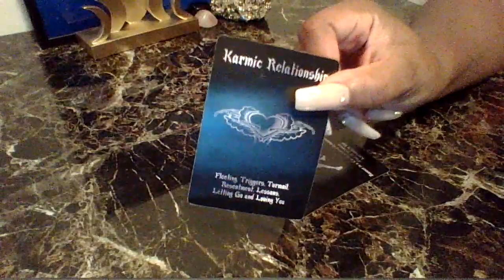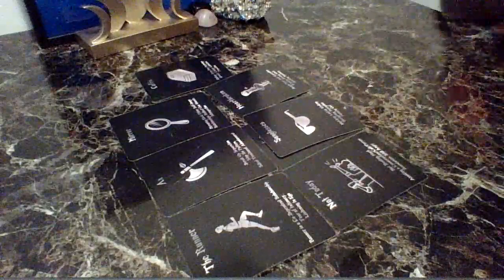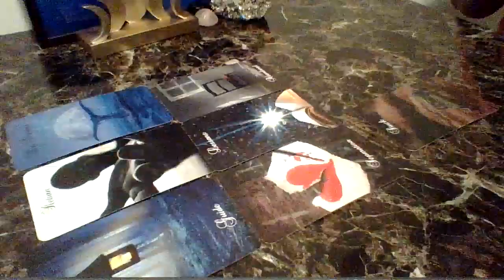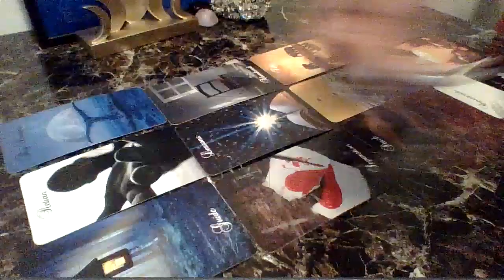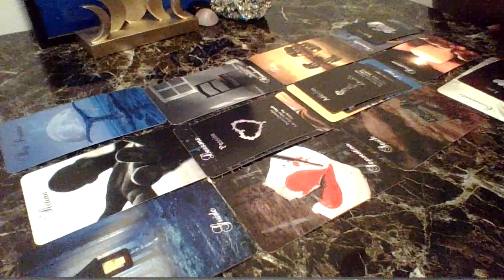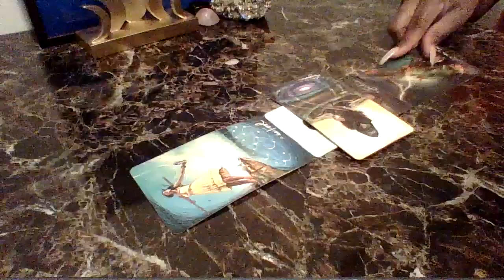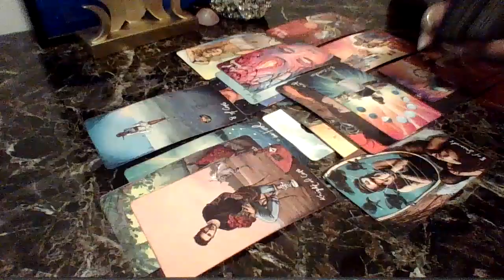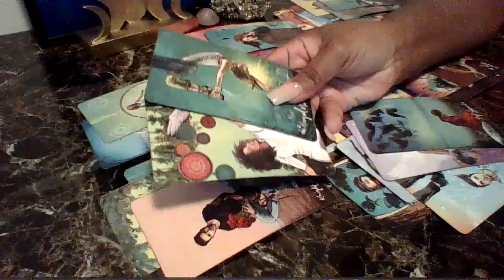DM & Karmic Tales: DM Gave Karmic The Run Around & Exit The Building ..Karmic Is Pissed!!